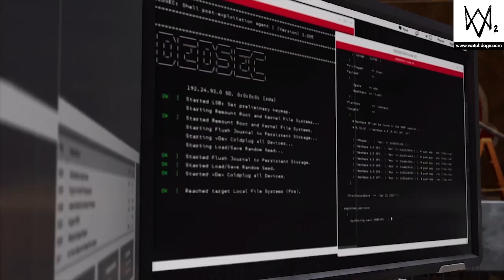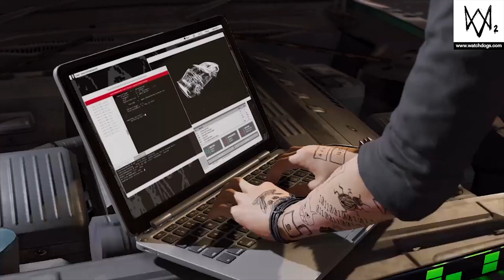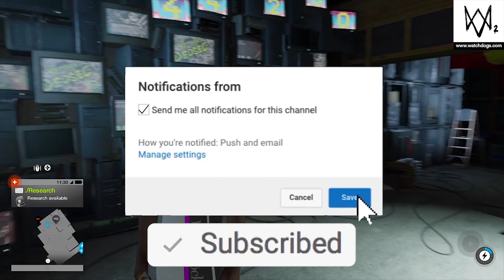Watch Dogs 2 - Cyber Driver: NOT SO SMART CAR - Gameplay Walkthrough - Part 6 (PS4) toxic monkey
title of this video : Watch Dogs 2 - Cyber Driver: NOT SO SMART CAR - Gameplay Walkthrough - Part 6 (PS4)

NEW Watch Dogs 2 Gameplay Walkthrough Part 6 includes a Review and Campaign Mission 5 on PS4 Pro, Xbox One and PC. This Full Game Watch Dogs 2 Walkthrough Gameplay will include a Review, Story Missions, Cut Scenes, Characters, Marcus, Wrench, Sitara, Operations and the Full Story until the Ending of the Single Player Campaign. Thanks Ubisoft for Watch Dogs 2!